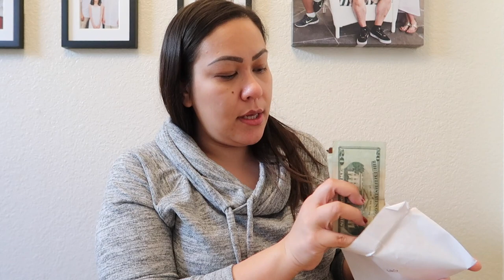MY MOM'S TORRID HAUL! - November 9, 2018